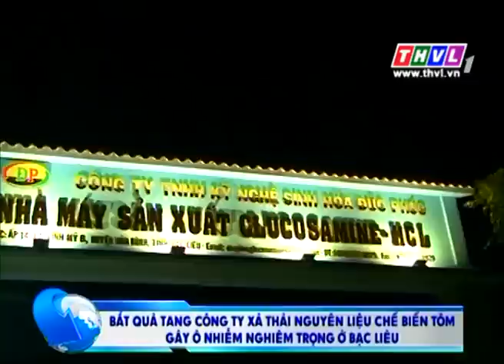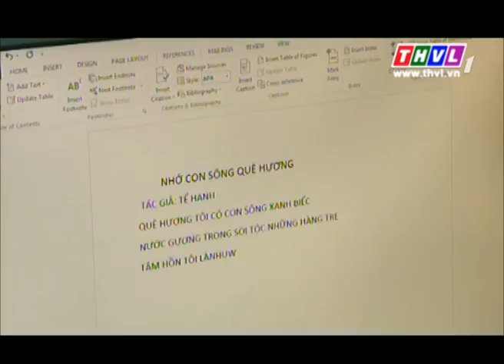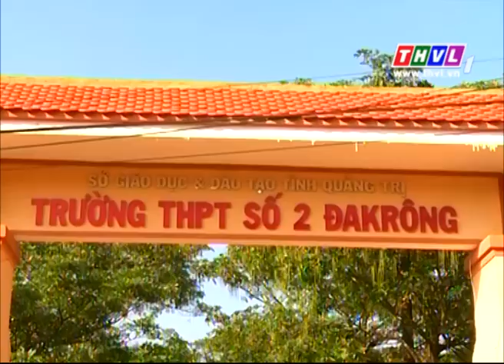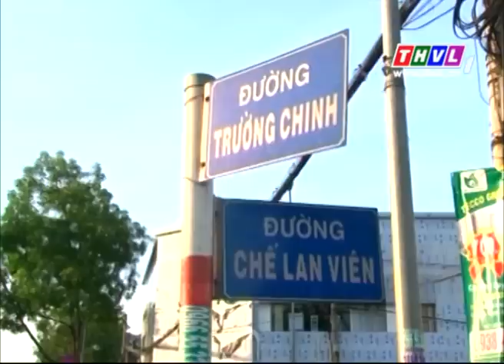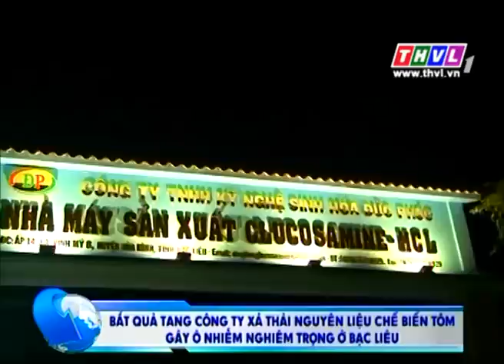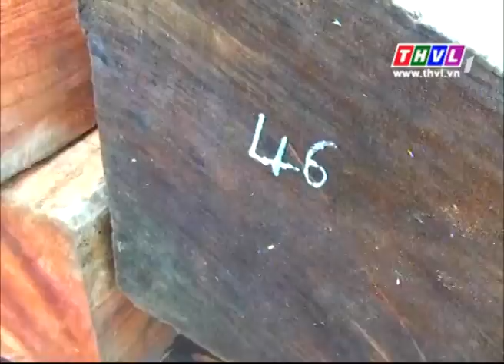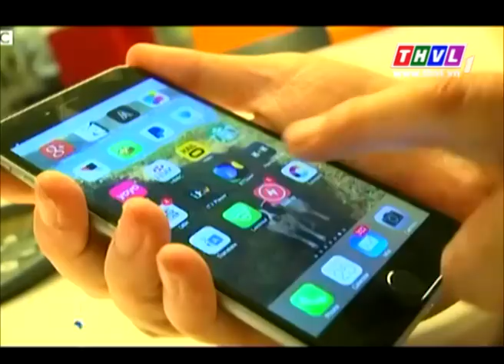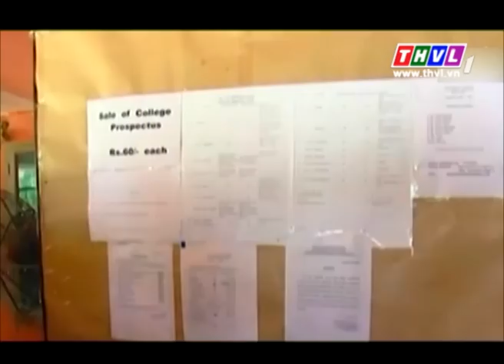THVL | 60 phút (30/3/2015)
Chương trình cập nhật các tin mới nổi bật về an ninh, trật tự, xã hội, an toàn giao thông, các tin tức quốc tế, thể thao trong ngày.
Chương trình phát sóng từ 6h30 đến 7h30 hàng ngày trên THVL.